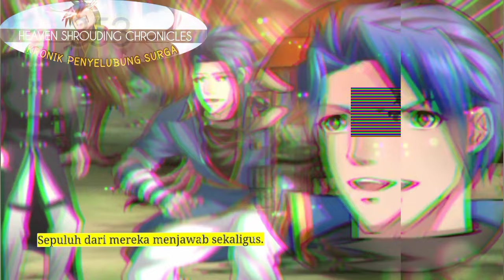Kronik Penyelubung Surga season 353